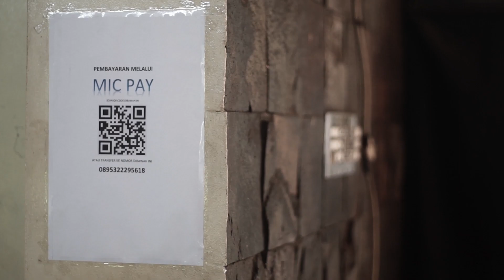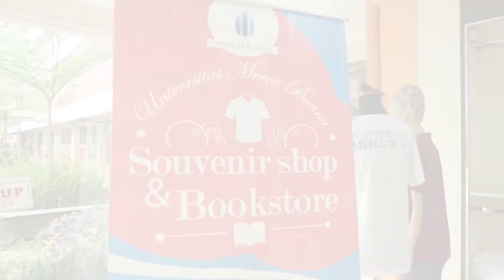MercuBuana Inovation Center